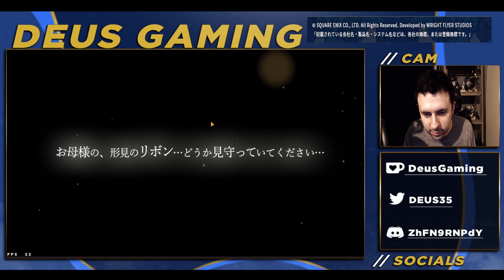NEW GAME Echoes of Mana Beta Gameplay! First Impressions Overview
Square Enix owns the rights to Echos of Mana and all it's properties. This is a beta version of Echos of Mana.